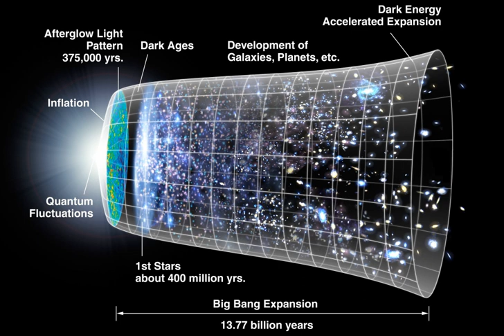Science and society | Wikipedia audio article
00:03:13 1 History
00:05:06 1.1 Early cultures
00:06:37 1.2 Classical antiquity
00:13:42 1.3 Medieval science
00:20:55 1.4 Renaissance and early modern science
00:26:28 1.5 Age of Enlightenment
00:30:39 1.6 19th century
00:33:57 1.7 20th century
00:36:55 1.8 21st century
00:38:03 2 Branches of science
00:39:01 2.1 Natural science
00:40:46 2.2 Social science
00:42:33 2.3 Formal science
00:44:06 3 Scientific research
00:45:47 3.1 Scientific method
00:49:45 3.1.1 Role of mathematics
00:51:05 3.1.2 Verifiability
00:51:45 3.2 Philosophy of science
00:59:33 3.2.1 Certainty and science
01:03:42 3.2.2 Fringe science, pseudoscience, and junk science
01:05:29 3.3 Scientific literature
01:08:13 3.4 Practical impacts
01:08:30 4 Scientific community
01:08:52 4.1 Scientists
01:10:27 4.1.1 Women in science
01:13:42 4.2 Learned societies
01:16:17 5 Science and the public
01:16:27 5.1 Science policy
01:19:29 5.1.1 Funding of science
01:21:46 5.2 Public awareness of science
01:22:38 5.3 Science journalism
01:23:30 5.4 Politicization of science
01:25:00 6 See also

- Socrates

SUMMARY
Science (from the Latin word scientia, meaning "knowledge") is a systematic enterprise that builds and organizes knowledge in the form of testable explanations and predictions about the universe.The earliest roots of science can be traced to Ancient Egypt and Mesopotamia in around 3500 to 3000 BCE. Their contributions to mathematics, astronomy, and medicine entered and shaped Greek natural philosophy of classical antiquity, whereby formal attempts were made to explain events of the physical world based on natural causes. After the fall of the Western Roman Empire, knowledge of Greek conceptions of the world deteriorated in Western Europe during the early centuries (400 to 1000 CE) of the Middle Ages but was preserved in the Muslim world during the Islamic Golden Age. The recovery and assimilation of Greek works and Islamic inquiries into Western Europe from the 10th to 13th century revived natural philosophy, which was later transformed by the Scientific Revolution that began in the 16th century as new ideas and discoveries departed from previous Greek conceptions and traditions. The scientific method soon played a greater role in knowledge creation and it was not until the 19th century that many of the institutional and professional features of science began to take shape.Modern science is typically divided into three major branches that consist of the natural sciences (e.g., biology, chemistry, and physics), which study nature in the broadest sense; the social sciences (e.g., economics, psychology, and sociology), which study individuals and societies; and the formal sciences (e.g., logic, mathematics, and theoretical computer science), which study abstract concepts. There is disagreement, however, on whether the formal sciences actually constitute a science as they do not rely on empirical evidence. Disciplines that utilize existing scientific knowledge for practical purposes, such as engineering and medicine, are described as applied sciences.Science is based on research, which is commonly conducted in academic and research institutions as well as in government agencies and companies. The practical impact of scientific research has led to the emergence of science policies that seek to influence the scientific enterprise by prioritizing the development of commercial products, armaments, health care, and environmental protection.